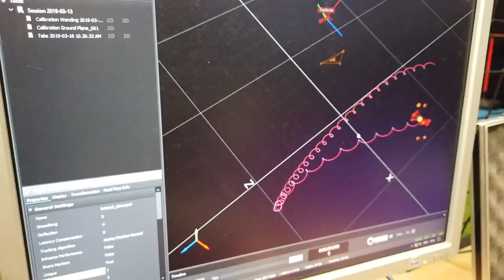This drone crash cost 30,000 dollar$ (drone clash battle)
Join my Vikings clan under my nickname: Murica Crusaderz

Here's some stuff I use in most of my videos:
3D Printers:

Peter Sripol
PMB328
3195 Dayton Xenia RD STE 900